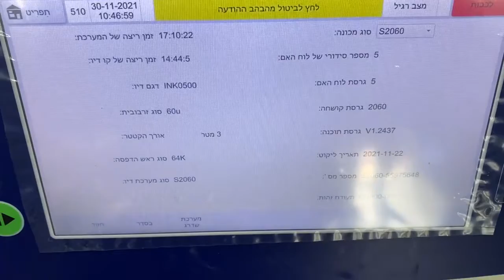DF-C500,Touch screen high speed CIJ inkjet printer, up to 40 languages delectable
Leading manufacturer and service provider of inkjet coders, laser printers, handheld printers, ink and makeup consumables, spare parts, and so on.
China Top ranked videojet distributor!